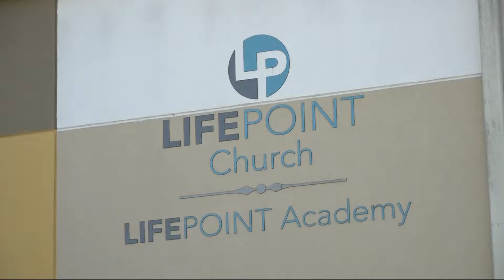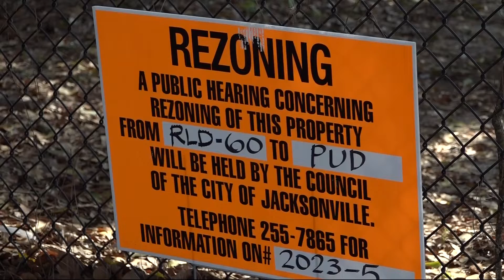Mandarin neighbors speak out against rezoning proposal ahead of town hall meeting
A town hall will take place Wednesday at 6 p.m. to discuss the issue, open to the public.